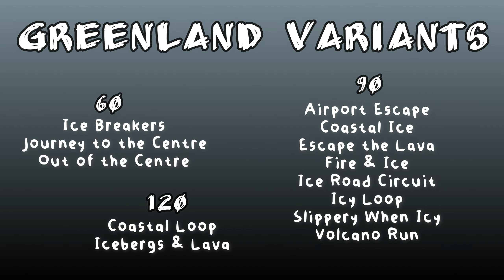Glamorous Greenland ~ Fastest Routes | 13 Variants [HD Quality]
Fastest Routes for all 13 current variants of Greenland 🇬🇱 released in ‘Bring the Heat’ Season (Update 26). Hope these references help you improve your skill and knowledge of the game :)

        lethal5839

💻 *[Macbook Air / iMac]*
        Keyboard
        Action Cam
        50% Sens

🎮 *[Switch]*
        Joycons in handheld
        Action Cam
        55% Sens

⌛️ *[TimeStops]*
0:00 All Variants
0:14 Ice Breakers
0:57 Journey to the Centre
1:44 Out of the Centre
2:31 Airport Escape
4:03 Coastal Ice
5:09 Escape the Lava
6:44 Fire & Ice
8:10 Ice Road Circuit
9:28 Icy Loop
10:34 Slippery When Icy
11:53 Volcano Run
13:17 Coastal Loop
15:12 Icebergs & Lava
17:23 fin